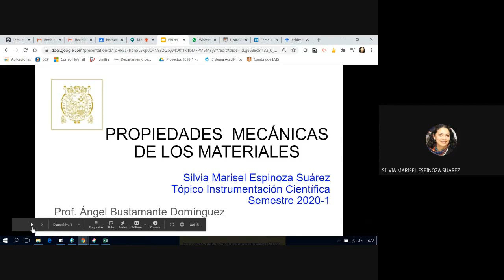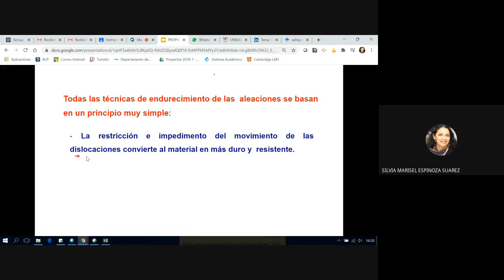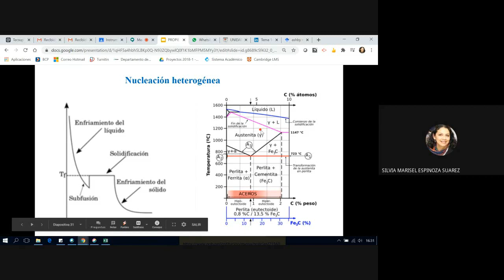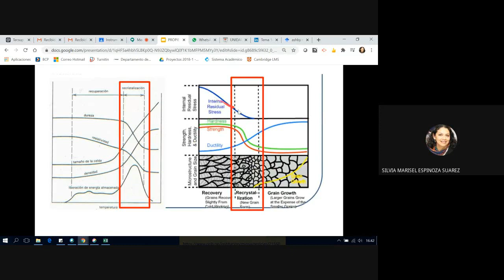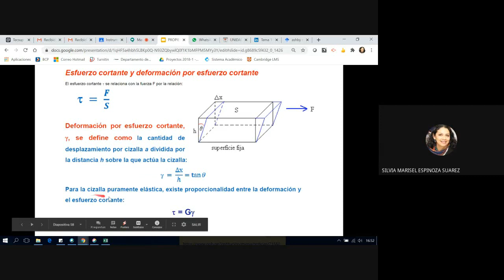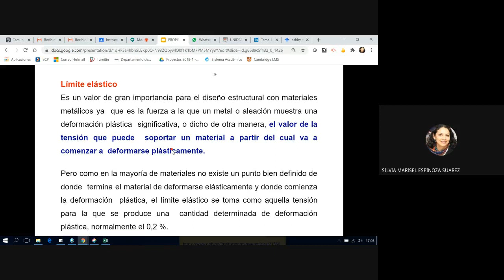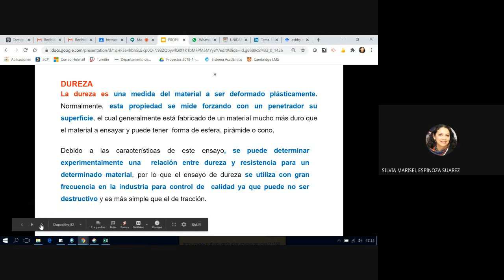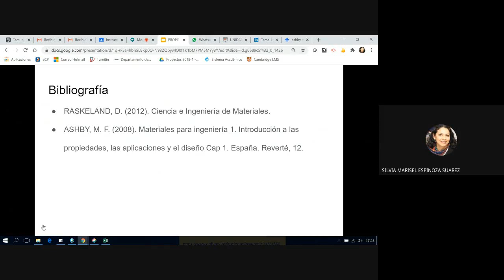Propiedades Mecánicas Doctorado 2020(1)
PROYECTO DE TESIS DE DOCTORADO EN CIENCIAS FÍSICAS:
Avance  ... Caracterización mecánica